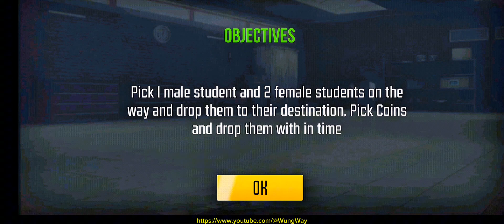Professional Taxi Driver: 3D Taxi Games ● Gameplay Walkthrough #2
**Welcome to WungWay!**
Join us for an exciting journey through the world of taxi driving with our exclusive series! Whether you're a fan of mobile simulation games or just love the thrill of the ride, you'll find something here to enjoy.

IMPORTANT NOTES!
Game Name: Taxi Simulator 3D
Developers Name: Door to games

- **Realistic Gameplay**: Experience the life of a taxi driver with high-quality, immersive gameplay from top mobile simulation games like *Taxi Sim 2024*, *Crazy Taxi City Rush*, *Taxi Game 2*, and more.
- **Challenging Missions**: Watch as we navigate through various challenging missions, picking up passengers, and racing against the clock.
- **City Tours**: Explore different cities and their unique landscapes, traffic systems we might not follow traffic rules for passenger demands. EXP: the need to be hurried up for something important.
- **No Commentary**: Focus on the driving and game mechanics without any distractions.

**Our Featured Games:**
- **Taxi Sim 2024**: Drive around realistic cities, pick up passengers, and complete missions to become the best taxi driver.
- **Crazy Taxi City Rush**: Speed through the city streets, perform crazy stunts, and deliver passengers on time in this fast-paced game.
- **Taxi Game 2**: Enjoy a more relaxed driving experience with various cars and missions to choose from.  And many other more, more, more to come!

Buckle up and enjoy the ride!